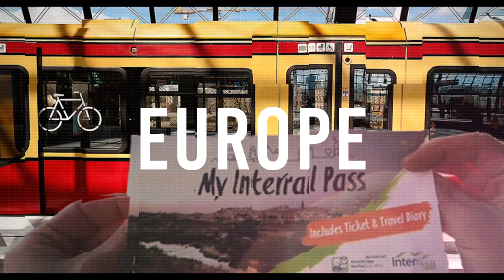The Greens as Changemakers in the European Parliament - Vula Tsetsi moderates the debate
Saturday 24th of November 2018. EGP Council in Berlin. Vula Tsetsi, Secretary General of the Greens/EFA group in the European Parliament, moderating an interesting debate with MEPs on green success and future challenges.